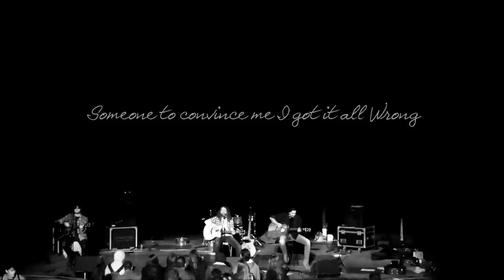Sleazy Lizards - Matches & Bottles (Under the Radar Acoustics) (Lyric Video)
Words of Wisdom, Lies & Madness...
Mixed In together, in a Broken Burnin' Bottle...

Band: Sleazy Lizards
Live: Under The Radar Acoustics
Underground Vault / Sound Factory Studios

Related sL-Blog post "Grease", sL-Instagram, "Hangin' Around with SL", Bike Build &... "Matches & Bottles" lyrics! (+surprise!)

For News & sL-Support click on the followin' links